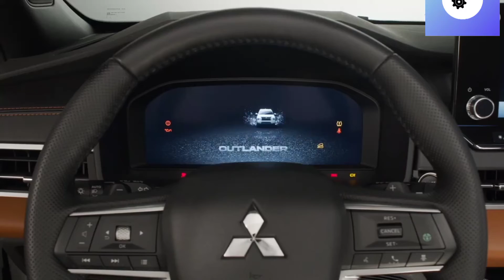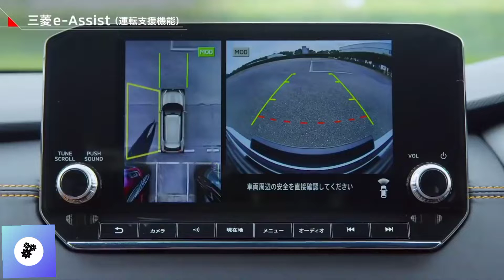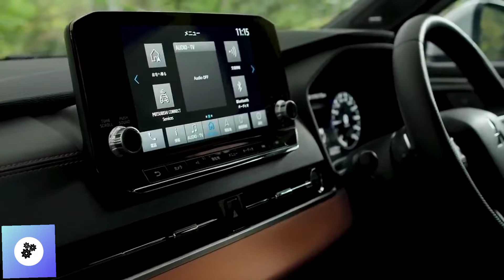Mitsubishi Outlander 2022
Navigation

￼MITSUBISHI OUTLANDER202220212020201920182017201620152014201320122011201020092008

EN BREF

Prix31 998 $ – 52 198 $Consommation7,9 – 9,7 L/100kmCote du Guide de l'auto

77%

Le Mitsubishi Outlander arrive sous une nouvelle génération pour 2022. Le VUS est animé par un moteur 4 cylindres de 2,5 litres développant 181 chevaux. Le tout est combiné au rouage intégral et à une boîte CVT. Par ailleurs, le V6 ne fait plus partie du catalogue. Une version PHEV de nouvelle génération sera commercialisée lors de la seconde moitié de 2022 en tant que modèle 2023, l'ancienne génération étant reconduite pour l'année-modèle 2022. Sinon, le véhicule peut accueillir sept passagers et remorquer jusqu’à 2 000 livres. Les prix varient entre 31 998 et 52 198 $.

Feu vert

Rouage intégral offert de série

Excellente garantie

Confort appréciable

Feu rouge

Capacité de remorquage en baisse

Système multimédia décevant

Troisième rangée de sièges inutile